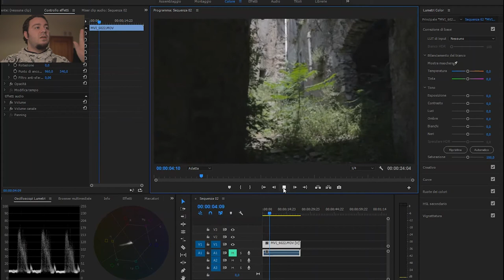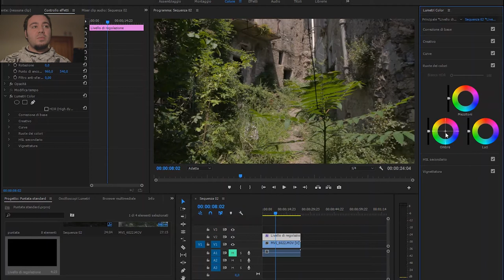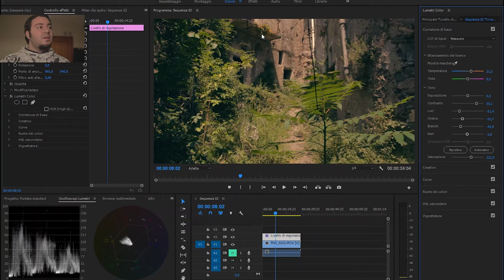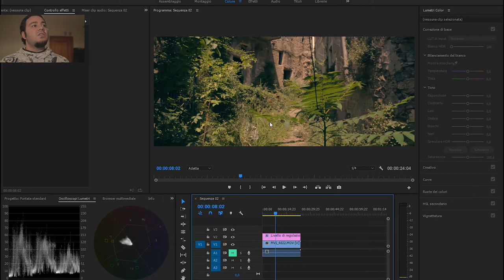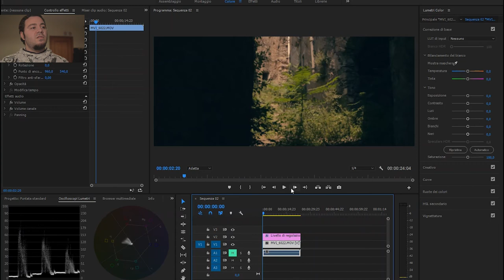Cinematic look ITA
Ecco un breve tutorial per rendere tutte le nostre clip di livello cinematografico in pochi e semplici passi.

Spedizioni Amazon gratis

Puoi contattarmi anche via

Photography World è il canale dedicato a tutti coloro che sono appassionati o si stanno avvicinando al mondo della fotografia e del videomaking. Con consigli, approfondimenti, tutorial e trucchi per imparare o migliorare le proprie abilità di fotografo e videomaker.